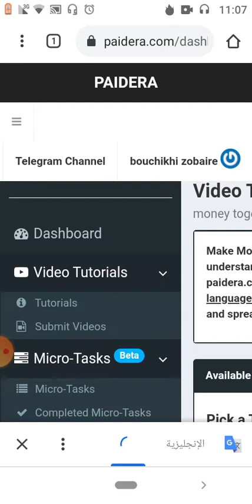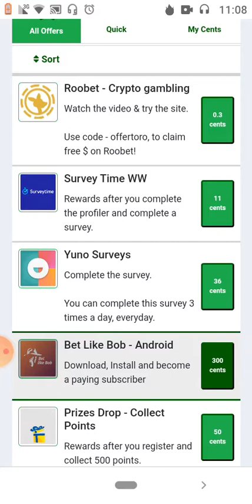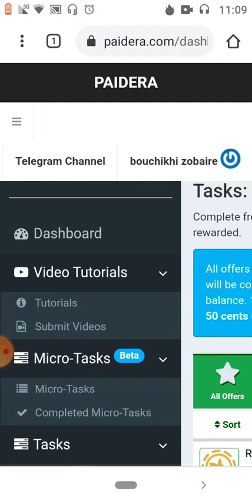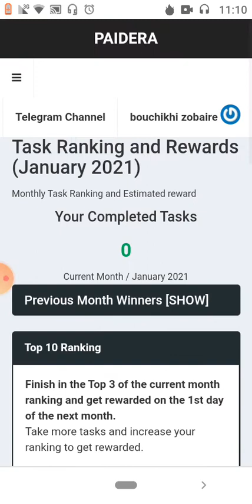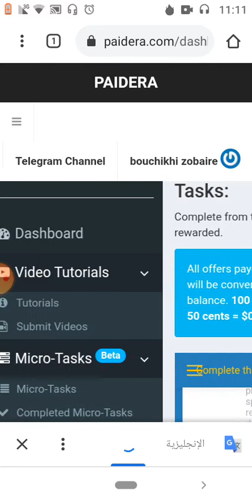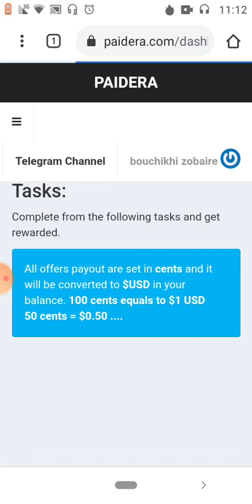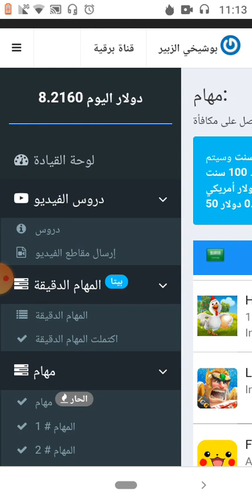كيفية اتمام المهام على اكمل وجه PAIDERA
Paidera